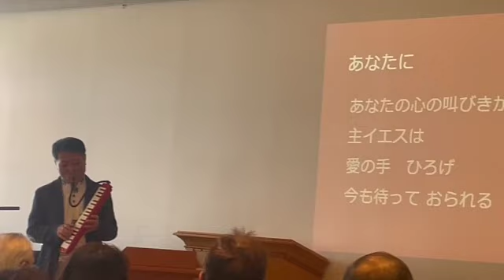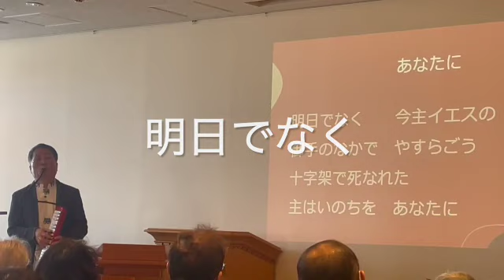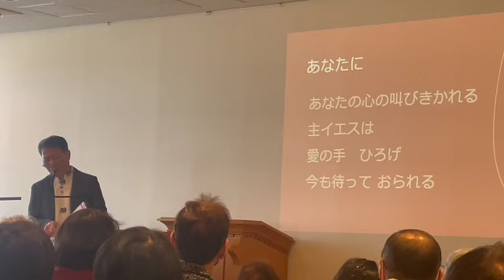ピアニカ牧師の「あなたに」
自己流でピアニカを始めました。まだ牧師で賛美のピアニカを吹く人は少ないと思って、思い切ってアップしました。この動画は、2024年3月3日、武庫川キリスト教会での講演会の後に演奏させて頂きました。